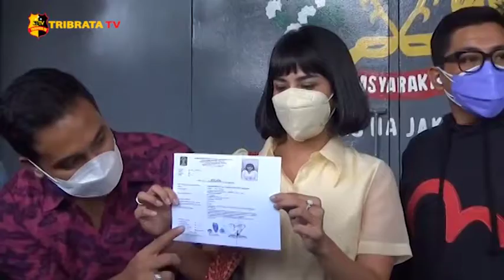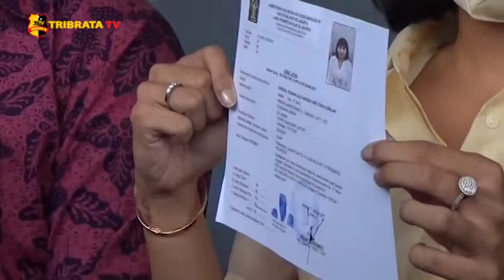VANESSA ANGEL KINI DINYATAKAN BEBAS MURNI DARI LAPAS PEREMPUAN USAI JALANI ASIMILASI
Dengan didampingi oleh suaminya Vanessa Angel mendatangi lembaga pemasyarakatan perempuan kelas 2 Jakarta yang berada di Pondok Bambu, Duren Sawit, Jakarta Timur pada Senin siang. Vanessa datang untuk mengambil surat keterangan bebas murni dari masa tahanan.

Vanessa Angel mengatakan, bahwa dirinya merasa senang telah dinyatakan bebas murni sehingga dapat kembali beraktifitas. Vanessa sempat mendapat Asimilasi Covid-19 dan menjalani masa tahanan di rumah.

Dirinya masuk ke lapas pada tanggal 18 november 2020 dan mendapat Asimilasi pada tanggal 18 desember 2020 lalu. Vanessa terjerat kasus narkotika atau penyalahgunaan zat psikotropika dan divonis tiga bulan penjara. Sementara Vanessa bersama dengan suaminya langsung meninggalkan lapas dan sudah bisa kembali beraktifitas mulai hari ini.
Melaporkan.